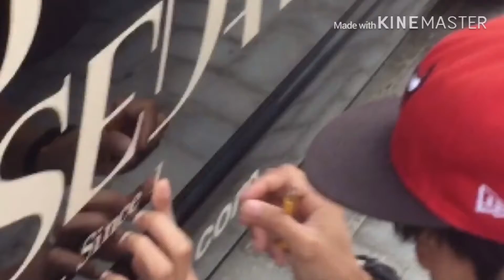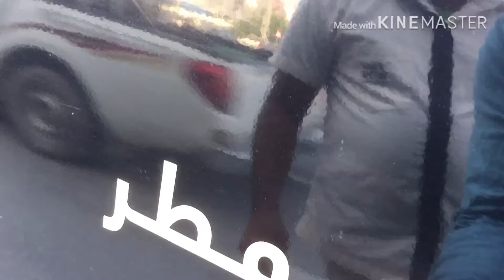Just the ordinary days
Nagkakatuwaan s pag kkabit ng company logo